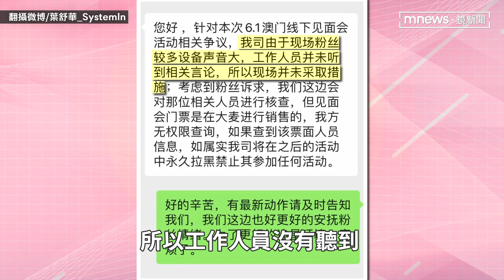(G)I-DLE舒華遭黑粉嗆：跳樓！ 粉絲爆氣揪真兇「出來道歉」｜鏡速報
南韓女團(G)I-DLE日前在澳門舉辦粉絲見面會，舒華在念QA問題時，黑粉竟在台下大喊：「跳樓」，影片曝光後，氣炸大批粉絲，網友特別找出該名觀眾的位置，要該人出來跟舒華道歉，也希望主辦單位將該名觀眾列入黑名單，並加強對藝人保護措施。